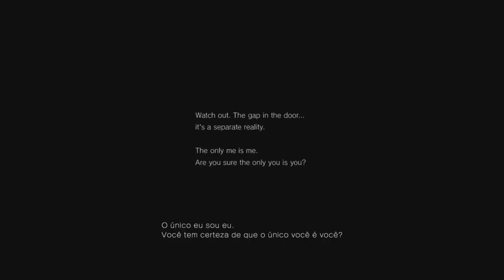P.T. Demo de Silent Hills - Parte 1/3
Se vc tem problemas do coração, não assista esse vídeo!!!
Vc ira cagar nas calças ^^´

Teaser jogável do Silent Hills (Silent Hill com "S" no final mesmo, ainda ninguém sabe o pq desse S).

O Survival horror chegou com tudo nessa nova geração, com muito terror psicológico!

"P.T. significa "Play Teaser", ou seja...é um teaser jogável (ou uma demo se achar melhor).

Se vc não aguenta cenas fortes, nem jogue...vai cagar nas calças.

Silent Hills/PS4